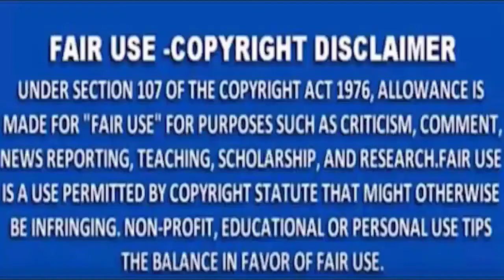MNS NEWS - गोंदिया:दर्द से कहार रही प्रेगनेंट महिला के लिए देवदूत बनी रेल्वे पुलिस ट्रेन से उतर कर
MNSNEWSLIVE# MNS#MNSNEWS NAGPUR गोंदिया:दर्द से कहार रही प्रेगनेंट महिला के लिए देवदूत बनी रेल्वे पुलिस ट्रेन से उतर कर सुरक्षित हॉस्पिटल पहुंचाया जच्चा और बच्चा दोनों सुरक्षित
10कीदस्तक क्राईम क्राईमपेट्रेल पुलीसडायरी गुमशुदातलाश हत्या रेप बलात्कार अपहरण नागपुर गोंदिया:दर्द से कहार रही प्रेगनेंट महिला के लिए देवदूत बनी रेल्वे पुलिस ट्रेन से उतर कर सुरक्षित हॉस्पिटल पहुंचाया जच्चा और बच्चा दोनों सुरक्षित 3aajtaj